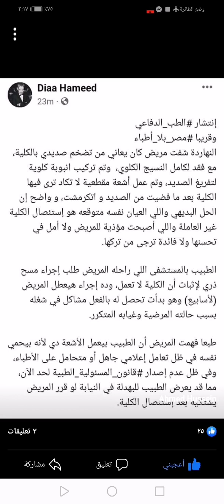{دردشة طبية ع السريع ٢٥} خطورة انتشار الطب الدفاعي على المريض والمجتمع، وتعليق على مشهد